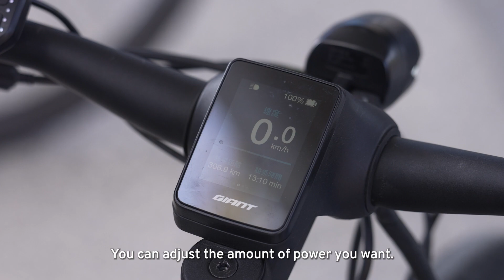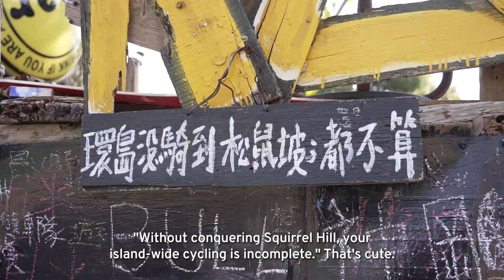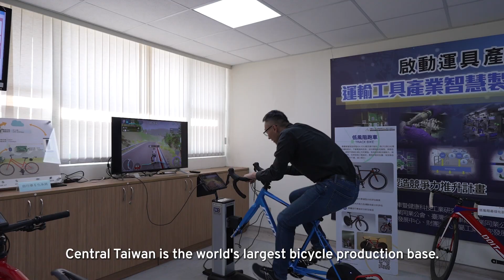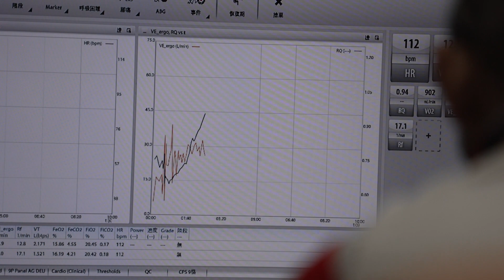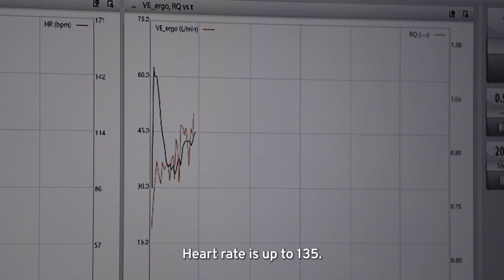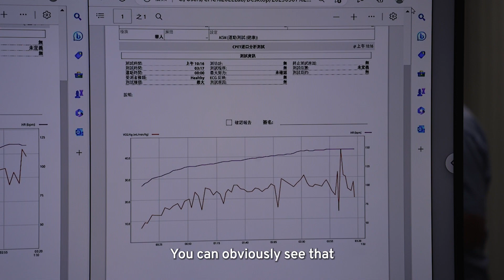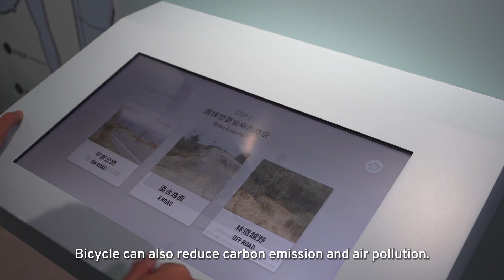How Taiwan's E-Bike Industry is Redefining the 'Bicycle Kingdom'｜PanSci Global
00:00 Introduction: Taiwan - The Bicycle Empire
03:00 What are E-Bikes?
06:11 Let's Experience the Charm of E-Bikes!
07:39 Bicycle and Health Technology R&D Center
12:31 Mingcycle Industry
14:35 Strengthening and Transforming Taiwan's Bicycle Industry
15:52 Conclusion